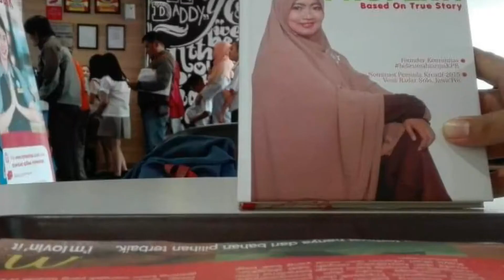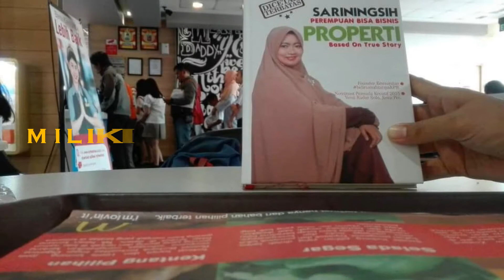perempuan bisa bisnis property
Sari Ningsih, seorang ibu rumah tangga berhasil membangun bisnis properti dengan modal awal hanya Rp. 20 juta.

Sekarang membagikan pengalaman dan pengetahuannya melalui sebuah buku seharga Rp.299.000 yang dapat anda miliki dengan diskon sebesar 50% (berlaku sd tgl 8 September 2017).